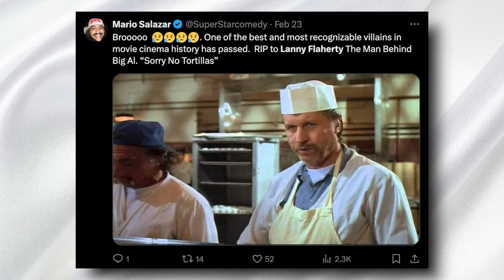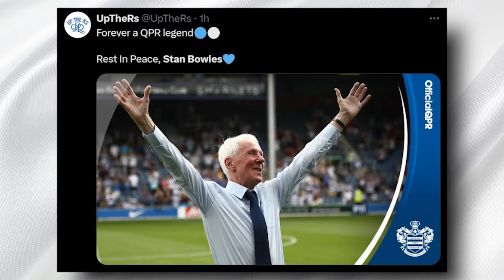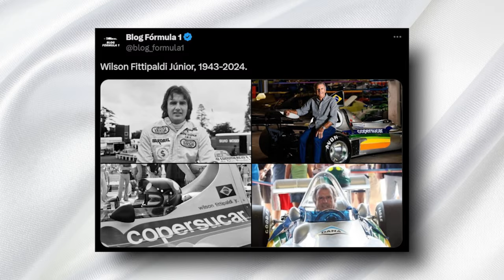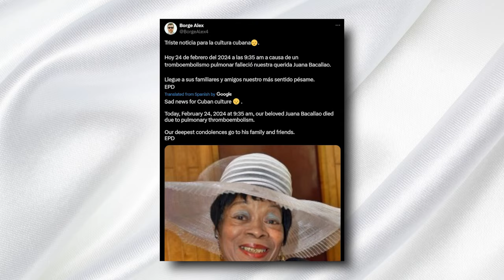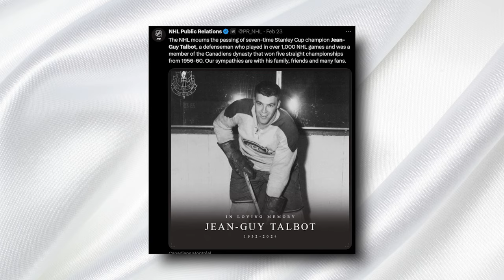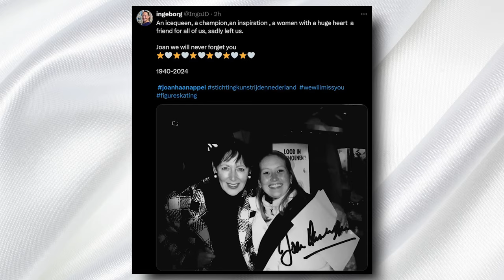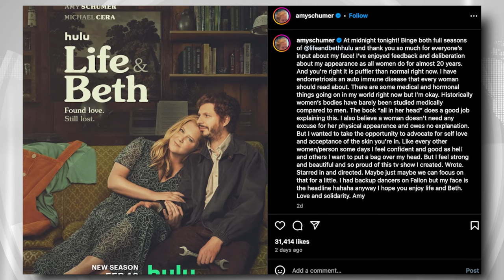‘SUPERBOWL CHAMP’ & 10 Legends Who Died Today !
In this poignant edition of Immortal News, we pay tribute to influential individuals who have recently passed away, leaving behind legacies that have made a profound impact on our world. From Ira von Fürstenberg, a symbol of elegance and creativity in fashion and cinema, to Lanny Flaherty, a versatile actor whose performances captivated audiences, we honor their contributions and celebrate their lives. Additionally, we delve into today's top headlines, including a tragic update on Amy Schumer's health diagnosis and the heartwarming recognition of Col. Frank Rubio's historic spaceflight.
Join us as we remember:
* Ira von Fürstenberg: An icon of fashion and cinema, known for her unique style and contributions to the arts.
* Lanny Flaherty: A beloved actor renowned for his roles in "Blood In, Blood Out" and other films.
* Golden Richards: A former NFL wide receiver remembered for his contributions to the Dallas Cowboys and Chicago Bears.
* Stan Bowles: A football legend celebrated for his skill on the field and his charismatic personality.
* Wilson Fittipaldi Júnior: A pioneer in Brazilian motorsport, known for his achievements in Formula One and as a team owner.
* Edith Ceccarelli: America's oldest resident, whose remarkable longevity and vibrant spirit inspired many.
* Juana Bacallao: A Cuban music icon, remembered for her dynamic performances and contributions to the guaracha genre.
* Jean-Guy Talbot: A hockey legend, known for his contributions to the Montreal Canadiens and the sport as a whole.
* Joan Haanappel: A figure skating champion and broadcaster, celebrated for her impact on the sport in the Netherlands.
* Liudmyla Alfimova: A distinguished Ukrainian actress, known for her contributions to theater and cinema.
* Roger Guillemin: A Nobel Prize-winning neuroscientist, recognized for his groundbreaking research in neuroendocrinology.
In today's headlines:
* Amy Schumer's Health Diagnosis: The comedian shares her battle with Cushing syndrome, raising awareness about the rare disorder.
* Col. Frank Rubio's Historic Spaceflight: The Army astronaut is honored for his record-setting mission, highlighting the importance of military contributions to space exploration.
* Tragic Discovery of Model Tanya Singh: The investigation into the death of the 28-year-old model in Surat unfolds, with connections to IPL cricketer Abhishek Sharma emerging.
As we reflect on the lives of these remarkable individuals and the unfolding events of today, we are reminded of the impact one person can have on the world and the importance of staying informed.